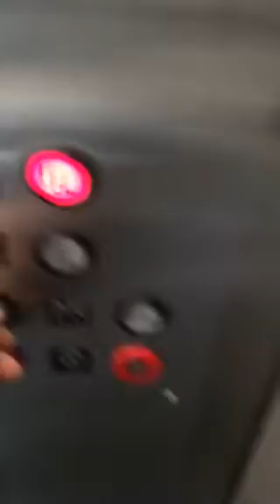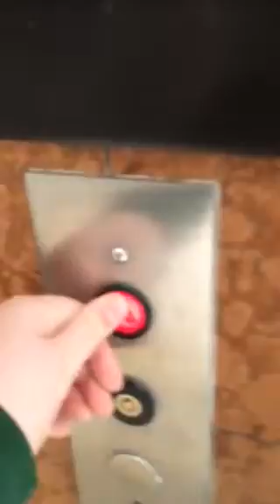Montgomery Hydraulic Scenic Elevator @ Rockaway Mall - Rockaway, NJ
Glass Elevator at Rockaway Mall